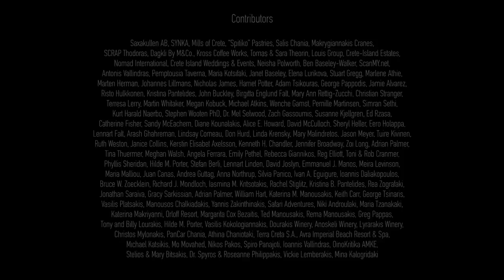My Brother - Ο αδερφός μου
Christmas Eve. On a busy shopping street a young man with a crowbar causes total chaos…

Director: Theo Papadoulakis
Screenwriter: Panagiotis Papoutsakis
Producer: Dimitris Xenakis, Alexandra Manousakis
DOP: Vaggelis Katritzidakis
Set designer: Douglas Foote
Production: Indigo View Productions

Alexandra Manousakis created RespectLife (respectlife.gr), an online campaign to raise awareness about the problems people with mobility issues face in the cities around Greece. We’ve all seen vehicles blocking wheelchair ramps, restaurants and cafes filling up sidewalk spaces with tables, chairs, promotional signs. It is the reality of poor city planning, but most of all, it is a matter of blatant disrespect to our fellowmen, a matter of human decency. And it concerns us all.

Alexandra Manousakis, the Manousakis Winery, the Pancretan Association of America (PAA) and Indigo View Productions then joined forces to create a short film to draw more attention to the problem and show that each and every one of us can make a difference by changing our habits and demanding better standards from our community. To think beyond our own comfort and start sharing our communities with one another on equal terms.